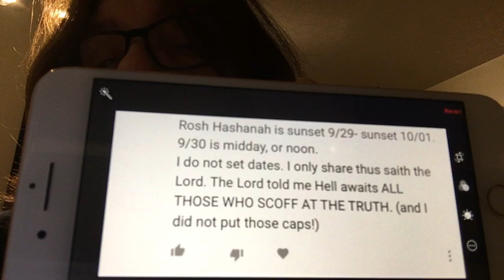“This is the whistle blowing.”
9/23/2019 6:42 am Monday
Praise the Lord ye mountains where
my people shall dwell with me
on high. Bless the Lord O my soul
for great is the Lord as he is
Majesty & His Kingdom will come
on Earth as it is in Heaven.
Ye are majesty as I have
called you to greatness. As I
soon comfort you with all of
heaven's wealth & riches beyond
what you can ask or think
you will dwell in my holy
mountain with me forever.
Together forever is not enough
as I have longed for this day.
You have no idea what becomes
you. You become me. My
glory is in your shame but
you have never shamed me
Thus Saith the Lord of Hosts
& King of Heaven's Armies.
You are a mighty warrior
& will bring peace on earth.
Amen sister, my sister my called
out one. Bless the name of Elohim
for he has called out of the darkness
into the light. Amen. Elohim
is the name of power & strength
majesty & resounding in
greatness. His Thunder will
come, & you will come up. Bless
the Lord O my soul & all that is
within me praise his holy name.
Bless the Lord Almighty, ye
kings of the earth. He has called
you to power. Some have refused
saith the Lord. Ye are a scribe
of the Most High daughter. Your
grandmother, who's cup we
sup, prayed that you would
stand in the presence of king's,
'a scribe for the president' she
said, and ye shall daughter.
Ye shall write documents,
declarations, & decisions from
the Lord of the Universe thus
sayeth the Lord. You are his
mouthpiece, his vessel, his
timer. These times will now
come. Stand up, be strong, for
ye are called and chosen. Amen.
Write daughter for great is the
destruction of those who have
not believed I exist, who have
called me by their own name.
Great is the demise of those who
are wicked, slothful and arrogant
in their speech. I am coming
says the Lord & they shall drink
from the cup of the Wrath of
their sins, the sins they have
hidden & not called out in
Jesus name. Betrothed ye are
to the king of the most blessed
name YHWH. Amen. Tell them
my daughter, my sister, my
bride, who betrothed you,
called you out, and blessed you.
You have praised me & I shall
make you a praise in the earth.
Hallelujah Hallelujah Halle-
lujah Judah, for heaven
is our playground, our rest &
we shall reign together.
Amen. Amen. 7:02 am
Psalm 20:1-6;
Psalm 70:2;
Psalm 64:2
*I asked Lord?, and as looked up I saw "This is the whistle blowing."

This was given on 9/23/2019, and this video is 9:23. The Lord is Magnificent, and he is worthy of praise! When I found out that my name means Praise (Judah), I told my parents then that I was glad they named me praise, because they wanted to name me Serina, which is “Peace,” and I never had a peaceful life, but I do always praise the Lord, for He is good. Amen
*In the early 1990's the Lord spoke to me and confirmed it, even by Benny Hinn, (I still have the VHS tape). He said "I have called you as a woman forsaken, grieved in spirit as a woman whose husband refused her in her youth (this is from memory-it is Isaiah 54). He said "Thy Maker is thy husband, the Lord of Hosts is his name." He also told me "You have praised me I will make you a praise. Many things over a long period of time, the Lord would say that I never understood. I was also told by a prophet that I was God's holy censer and no one can touch me, and another prophet that "no weapon formed against me shall prosper," and in 2002-3 the same prophet told me "There is life in the cocoon, and that Jesus was knitting something together, and it was just for me. (That day I had spent THE ENTIRE DAY crying out to the Lord because of my husband, these words "You wear your anger well, and stand for all the world to see. A heavy cloak, a one gloved hand, and no humility. You stand inside the garden and feast on black cherries. And swallow the manna from heaven and spit out the seeds. You spread your anger on sharp edged knives. Cut my skin and make it bleed. Like Pilate in his self-righteousness you're a traitor and a thief. Choking on your unplanned words, coughing up your lies. Tumbling from your mouth a flurry of broken butterflies. Broken butterflies, they rest their wings, snapped in two. On their way to certain death, their colors gold and blue. But the blood that flows I cannot hide the blood that covers me Nourishes the butterflies and they are healed and are set free I wish you had what Ruth possessed, that I don't expect that of you...grace, and honor and faithfulness and the love that you refuse Will you ever learn to just forgive? Will you open your beautiful eyes And bleed the way Christ did and fix the broken butterflies...It was 'our song.'  Jeff, the prophet who prayed me through a lot(who also, the Lord told me in a dream to tell him he is invited to the marriage supper of the Lamb. I obeyed, even though I had no idea why I would be told to do that at the time). Amen